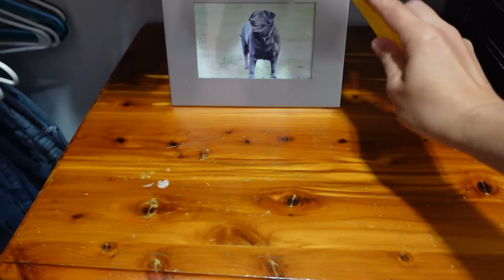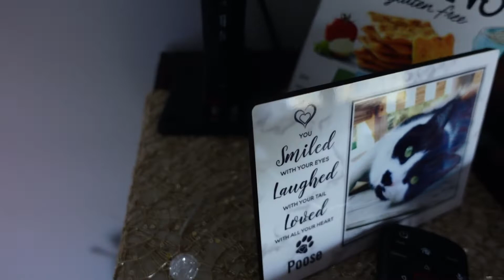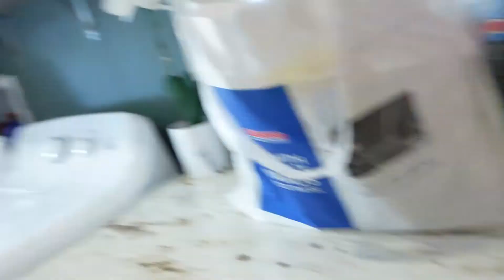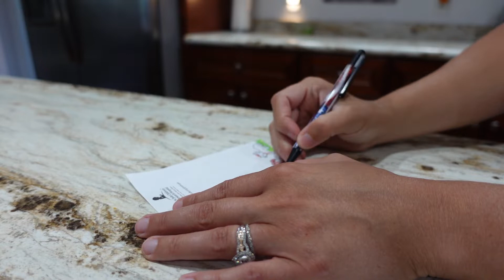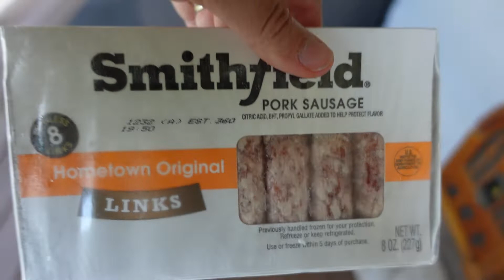DAY IN THE LIFE| BEFORE OUR NEXT TRIP!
If you want to send me anything, I LOVE letters!

Checkout my family on youtube!
My Bro's channel? Illusive studios
He's very professional with cinematic wedding videos and professional photographer!

Vlog camera*

ALL MY LINKS TO PRODUCTS-
Microfiber cleaning cloths for windows?

O cedar pro mist?

My Vacuum?